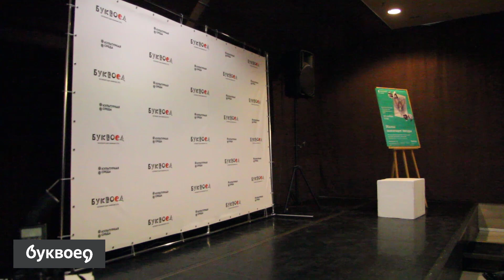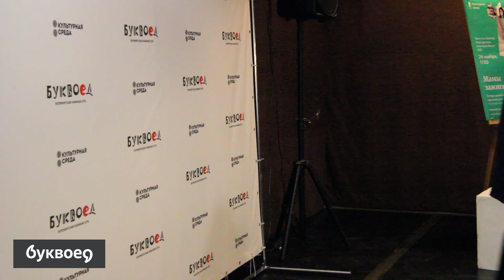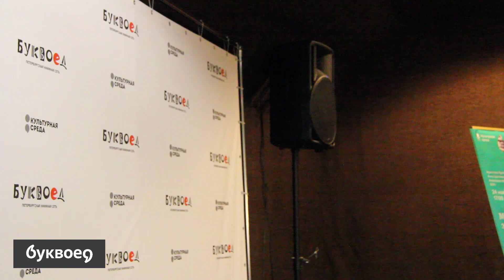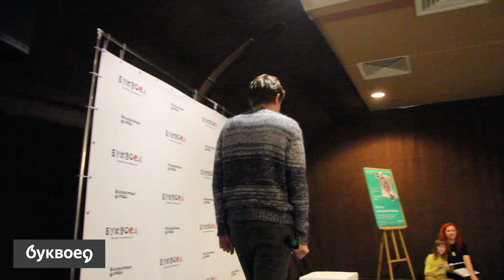Праздник для детей.«Мамы зажигают звезды» 24 ноября 2019 года.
День Матери - самый теплый праздник года.

Было - ЗДОРОВО!
Было - ВПЕРВЫЕ!

А тех, кто не был - СМОТРИТЕ!
Не пожалеете!)
Мы ВСЕ старались! :-)

На сцене были - София Мальцева, Кристина Кретова, Анастасия Момот, Анна Цаплева. Были ДВЕ ведущие)

В конце праздника - состоялась автографсессия, фотосессия и детишкам были подарены подарки.

Не забывайте после просмотра видео, заходить к нам в группу В контакте а так же на сайт - где вы найдёте расписание встреч на текущий месяц , и не только!)